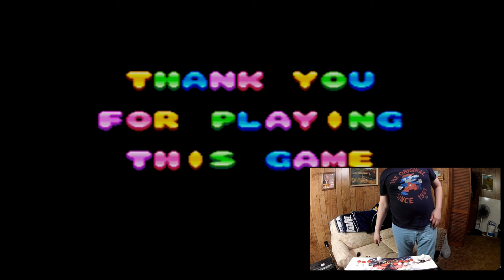6-Packs & Shooters | Episode 1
On the inaugural episode of 6-Packs & Shooters we play a sexy shooter and drink a freaky brew.